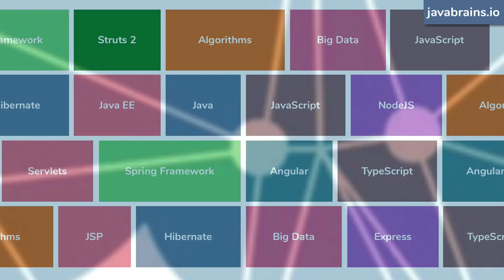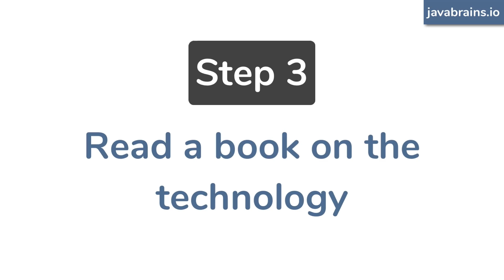4 steps to master a new technology - Java Brains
Have you seen the new Java Brains? now for awesome courses and content!
In this video, I'll teach you how to tackle learning a new framework or language. I'll explain the 4 steps to take, as well as why they work!